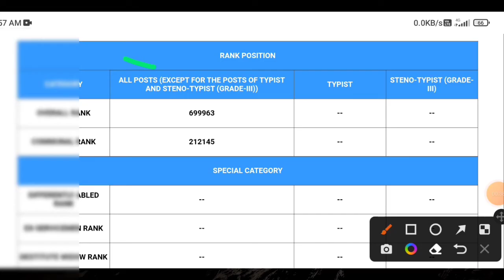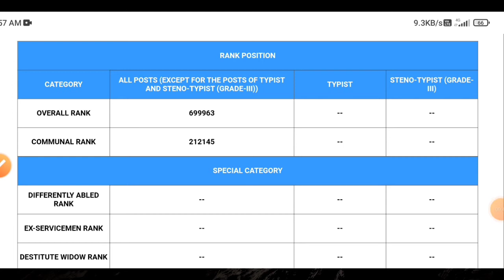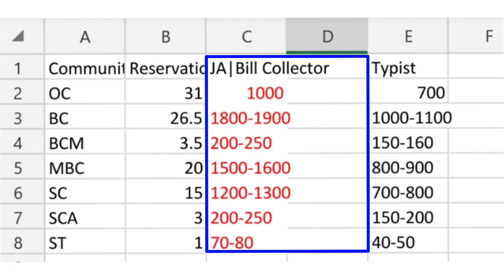tnpsc group 4 communal rank check | tnpsc group 4 result | Tricky world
This video shows details about how to check tnpsc group 4 result and communal rank

By
Tricky world